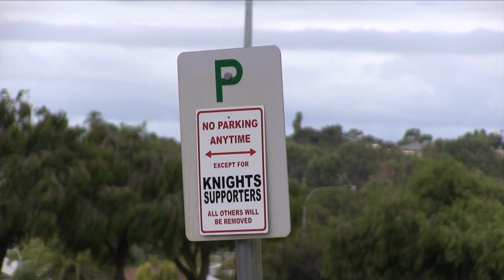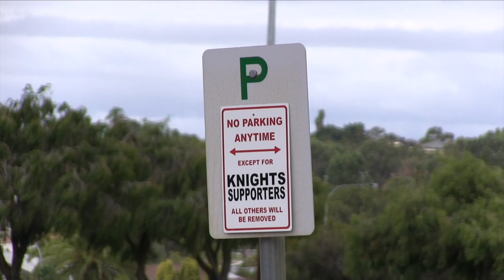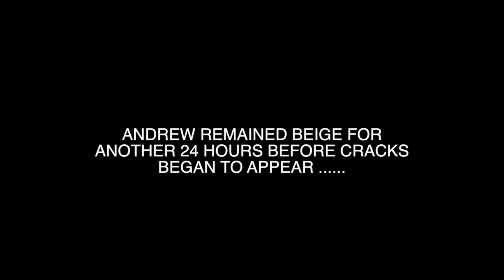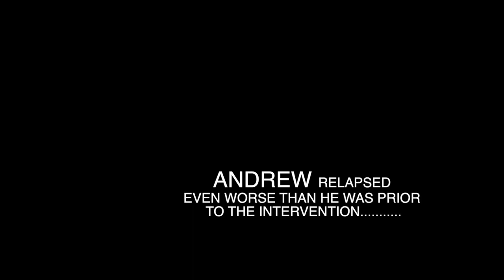ADDICTION INTERVENTION ANDREW JOHNS KELLY